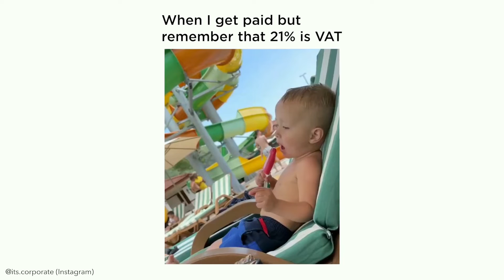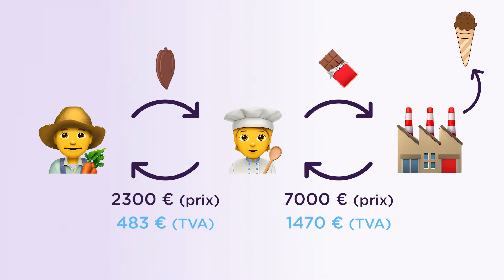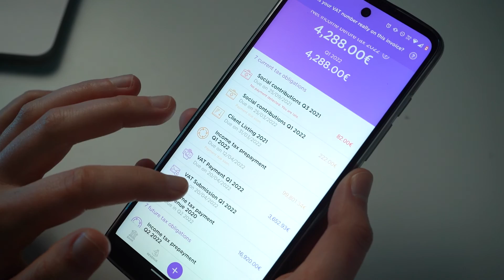La TVA, qu’est-ce que c’est ? | Comment fonctionne-t-elle pour les indépendants ?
En tant qu'indépendant dans une société ou comme personne physique en Belgique, vous devez facturer et payer la TVA sur les produits et les services. Mais qu'est-ce que cette taxe sur la valeur ajoutée et comment fonctionne-t-elle ? Arnaud d'Accountable vous explique tout dans cette vidéo !

📱 Accountable est une application qui aide les indépendants à gérer facilement et en toute confiance leurs impôts. L'application permet de créer des factures, de scanner des reçus et d'avoir une vue d'ensemble en temps réel de ses revenus, de ses dépenses et de ses impôts, à tout moment et en tout lieu.

Chapitres :
0:00 Intro
0:24 La TVA, c'est quoi ?
1:09 Un exemple de calcul de la TVA
2:17 Quelles sont les entreprises assujeties à la TVA ?
2:35 Outro